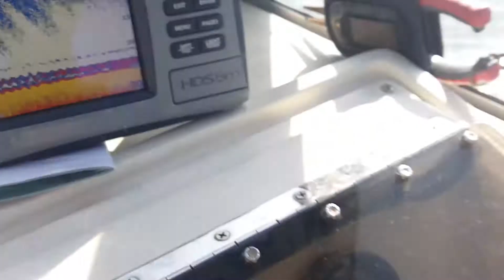BIG PORGIES ON THE LONG ISLAND SOUND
Catching Big porgies on the Long Island Sound Non Stop